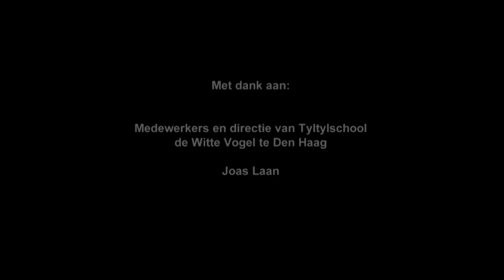Talking to Joas: communication via reference points